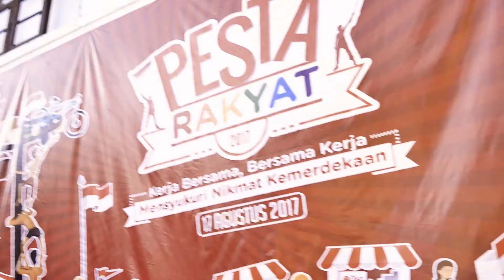PUNCAK PESTA RAKYAT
Setelah rarangkaian lomba di bulan Agustus 2017, akhirnya semua ditutup melalui acara Pesta Rakyat 2017. Bertempat di lapangan parkir Witel Makassar, acara berlangsung meriah dihadiri oleh GM Witel Makassar, DGM Witel Makassar, karyawan organik serta mitra. Ada kuliner khas jalanan yang merakyat, ada hiburan musik, serta atraksi dari karyawan. Super seru !!!

Song by : Like Swimming - A Room For Her Own